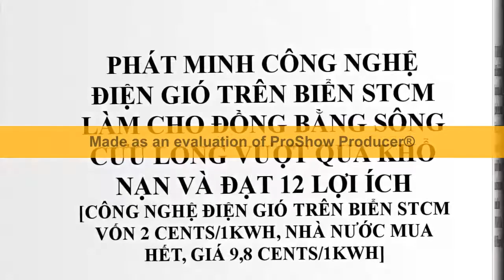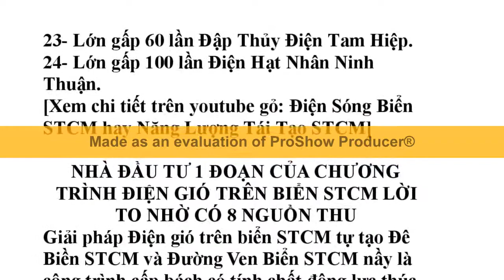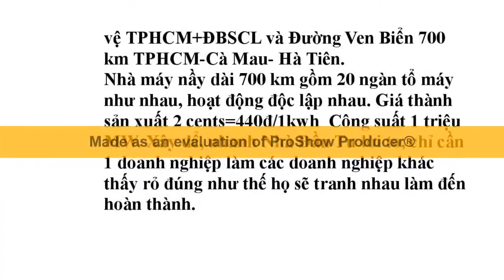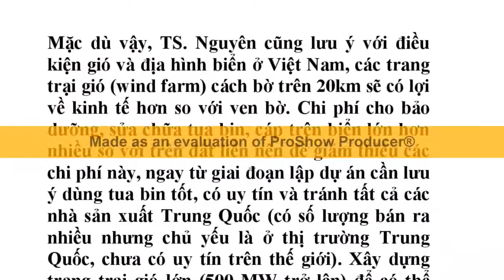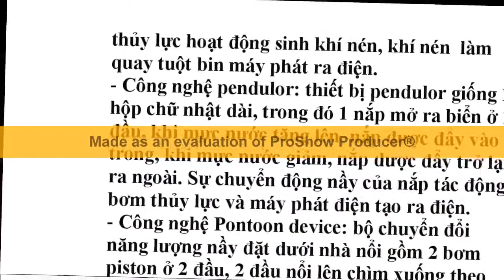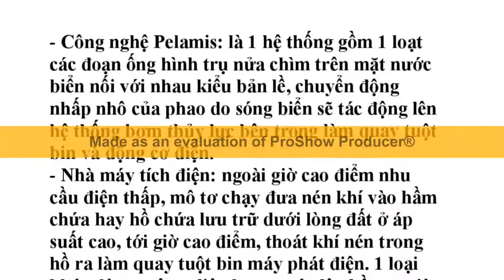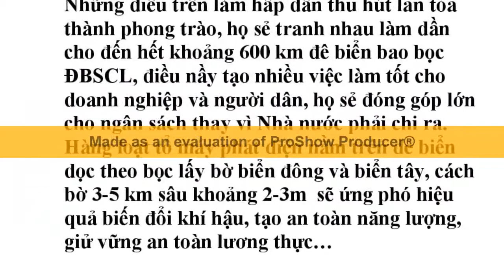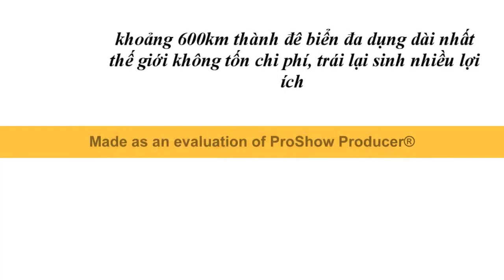Nhà máy Điện Gió Trên Biển STCM lớn nhất thế giới rất an toàn dù nứt vở nhiều chổ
CỨU 7 KHỔ NẠN:
1- Khổ nạn do biến đổi khí hậu khắp thế giới.
2- Khổ nạn do Đồng bằng sông Cửu Long đang bị tác hại kép bởi biến đổi khí hậu và thủy điện đầu nguồn sông Mekong.
3- Khổ nạn do Đồng bằng sông Cửu Long và Thành phố Hồ Chí Minh đang chìm dần xuống biển.
4- Khổ nạn vì mất Đất, vì thiếu Nước.
5- Khổ vì thiếu Điện, thiếu Năng lượng.
6- Khổ nạn vì thiếu Đường giao thông.
7- Khổ nạn vì Người nghèo không có Nhà ở do giá Nhà đất tăng cao.

ĐEM LẠI 30 LỢI LẠC CHO CỘNG ĐỒNG XÃ HỘI:
1- Làm phát triển kinh tế-xã hội-an ninh-quốc phòng.
2- Làm Thành Phố Hồ Chí Minh+Đồng bằng sông Cửu Long hết ngập nước, không bị lũ lụt, ứng phó hiệu quả biến đổi khí hậu nước biển dâng, hạn mặn thiếu ngọt.
3- Làm Thành Phố Hồ Chí Minh hết ùn tắc giao thông, giảm tai nạn giao thông.
4- Cải tạo nhà trên và ven kênh rạch Thành Phố Hồ Chí Minh  nghĩa tình.
5- Làm giảm ô nhiễm môi trường không khí, rác thải kênh rạch, nghẻn đường thoát nước.
6- Làm phát triển du lịch Thành Phố Hồ Chí Minh ngày và đêm.
7- Thúc đẩy kinh tế xã hội Thành Phố Hồ Chí Minh.
8- Làm phát triển kinh tế xã hội Thành Phố Hồ Chí Minh.
9- Nâng cao chất lượng tăng trưởng, năng lực cạnh tranh kinh tế Thành Phố Hồ Chí Minh.
10- Làm phát triển kết cấu hạ tầng kỹ thuật đồng bộ Thành Phố Hồ Chí Minh: đất+nước+điện+đường+việc làm.
11- Làm cho Thành Phố Hồ Chí Minh+Đồng bằng sông Cửu Long có phương tiện giao thông vận tải công cộng thủy số lượng lớn hiện đại, tiện nghi, giá vé rẻ.
12- Xóa tất cả Nhà ven kênh rạch Thành Phố Hồ Chí Minh, làm dể, nhanh, Dân có lợi, Nhà Nước không tốn tiền, Nhà Đầu Tư lời to.
13- Tạo 700 km đường cao tốc thủy nối Thành Phố Hồ Chí Minh với các tỉnh Đồng bằng sông Cửu Long, làm dể, nhanh, Dân có lợi, Nhà Nước không tốn tiền, Nhà Đầu Tư lời to.
14- Tạo hàng triệu nhà ở kèm cơ sở kinh doanh đắc địa thị lộ giang cho người nghèo, làm dể, nhanh, Dân có lợi, Nhà Nước không tốn tiền, Nhà Đầu Tư lời to.
15- Làm Đồng bằng sông Cửu Long hết ngập nước, hết lũ lụt.
16- Làm Đồng bằng sông Cửu Long hết lún đất.
17- Làm Đồng bằng sông Cửu Long hết lở đất.
18- Làm Đồng bằng sông Cửu Long hết mất rừng ngập mặn.
19- Làm Đồng bằng sông Cửu Long hết hạn mặn.
20- Làm Đồng bằng sông Cửu Long hết thiếu nước ngọt.
21- Làm Đồng bằng sông Cửu Long hết thiếu phù sa.
22- Làm Đồng bằng sông Cửu Long hết thiếu điện.
23- Làm Đồng bằng sông Cửu Long hết thiếu đường giao thông.
24- Làm Đồng bằng sông Cửu Long  hết thiếu việc làm.
25- Làm Đồng bằng sông Cửu Long hết thiếu đầu tư trong ngoài nước.
26- Làm Đồng bằng sông Cửu Long phát triển hạ tầng giao thông, phát triển kinh tế xã hội bền vững.
27- Thực hiện các phát minh sáng chế nầy Dân có lời, Nhà nước không tốn tiền, Nhà đầu tư lời to.
28- Thực hiện các phát minh sáng chế nầy làm dể, nhanh, lời to.
29- Thực hiện các phát minh sáng chế nầy có vốn, công nghệ, vật tư, thiết bị, nhân sự Việt Nam đầy đủ.
30- Chỉ cần 1 người làm 1 đoạn mẫu, nhiều người khác thấy rỏ xây dể, nhanh, lời to sẽ ùn ùn làm tiếp đến hoàn thành.

1- Tên 8 Sáng chế của Nhóm STCM.
2- Đáp ứng 9 yêu cầu cần có giải pháp của TPHCM và 12 yêu cầu cần có giải pháp của ĐBSCL.
3- Giấy chứng nhận Patent VN+Công báo.
4- Giấy chứng nhận Patent Mỹ-Quốc tế.
5- Có bản xác nhận Khả thi.
6- Có bản xác nhận Có cơ sở khoa học.
7- Đưa lên Youtube không ai chê, đạt yếu tố khách quan.
8- Các bản mô tả để xin Patent 8 sáng chế của Nhóm STCM.
9- Các bài giải đáp các câu hỏi thông thường 8 sáng chế nầy.
10- Các bài công bố quốc tế.
11- Phần mô tả của các video đã đưa lên Youtube về 8 sáng chế 12- Các bài tóm tắc và lợi ích 8 sáng chế.
13- Các bài Cách làm và Ưu Nhược điểm 8 sáng chế.
14- Các bài Cấu tạo và Nguyên lý hoạt động 8 sáng chế.
15- Thống kê thành tích.